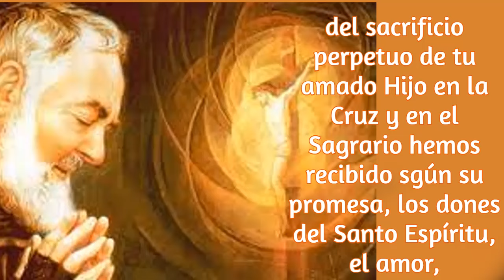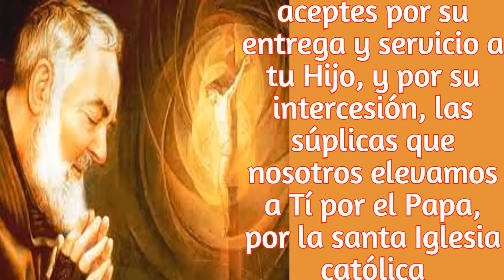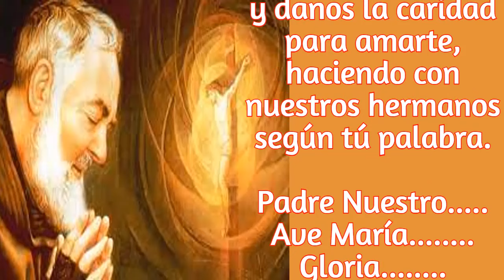CARTA DEL PADRE PIO 18 DE JULIO 2024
En la carta, el Padre Pío expresa su constante preocupación sobre si sus acciones agradan a Dios. Aunque ha recibido muchas veces orientación al respecto, durante momentos de prueba, olvida todo y se siente confundido. Pide nuevamente claridad por escrito debido a su desasosiego. Además, describe cómo Dios se hace cada vez más grande en su mente, sintiéndolo cercano pero también muy lejano. Sus deseos de estar con Dios aumentan, lo que intensifica tanto su sentido de intimidad con Él como la percepción de Su lejanía. Esta paradoja lo desconcierta profundamente.